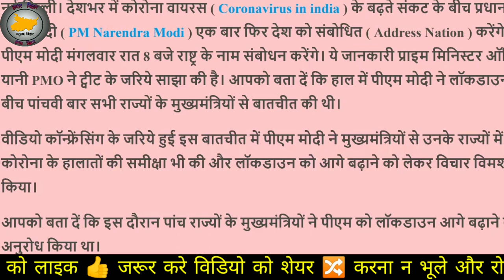20 लाख करोड़ के राहत पैकेज का ऎलान, lockdown 4 की बड़ी घोषणा सहित देखिए आज की बड़ी खबरें PMMODI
20 लाख करोड़ के राहत पैकेज का ऎलान, lockdown 4 की बड़ी घोषणा सहित देखिए आज की बड़ी खबरें PMMODI
About channel:~
Bihar news